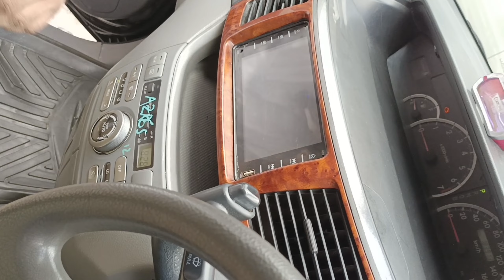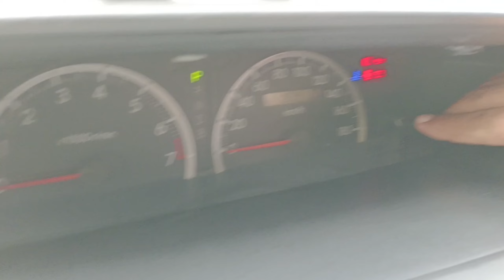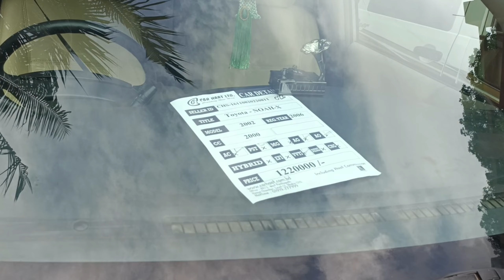কম দামে ৪টি নোহা গাড়ি || Toyota X Noah price in Bangladesh || CAR HAAT || Car Haat In Dhaka BD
কম দামে ৪টি নোহা গাড়ি। Toyota X Noah price in Bangladesh  || Car Haat In Dhaka BD

কম দামে ৪টি নোহা গাড়ি। Toyota X Noah price in Bangladesh | Toyota Noah Kr42 price in Bangladesh
Car Haat Ltd.

Since the establishment on 13th August 1999, CAR HAAT is engaged in car selling, displaying and purchasing market in Bangladesh. Today the company has grown into a leading provider of quality services in Bangladesh Car Market. Years experience has reached us to the reputation in the car market and put us in a competitive advantage over the others.

Office Address:
Haque Chamber, Level-12, 89/2
West Panthapath, Dhaka, Bangladesh.

Haat Address:
Rajhdhani High School
Opposite to National Parliament, Dhaka